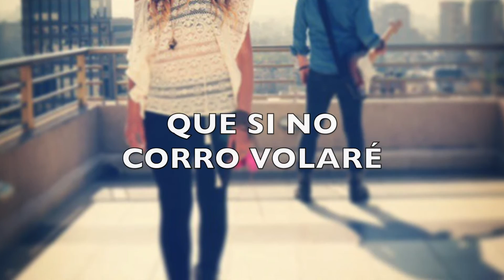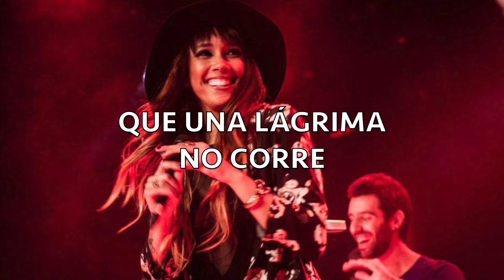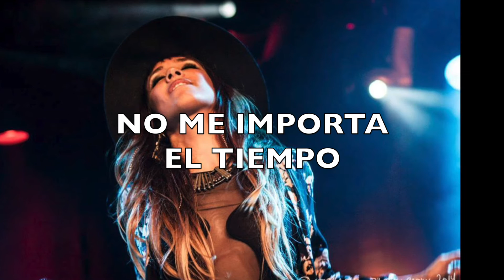Y Volar - Manuela Paz Karaoke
Single "Y Volar" de Manuela Paz cantante y compositora chilena.